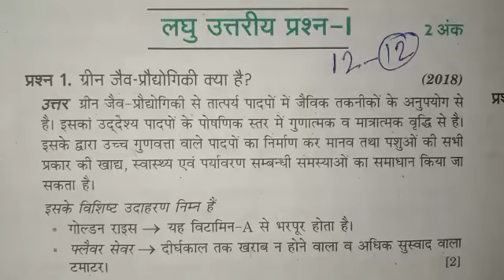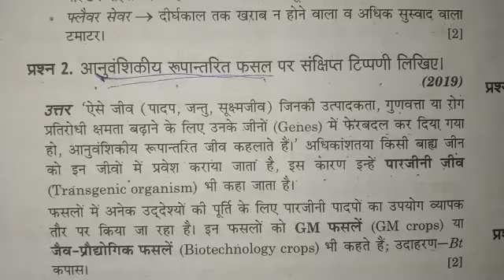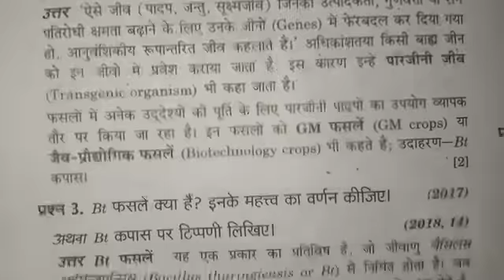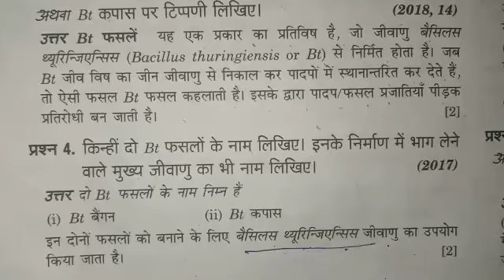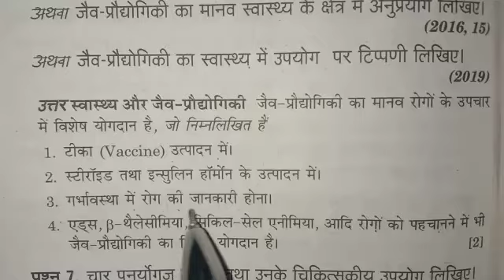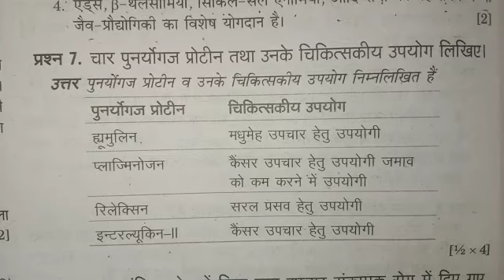Green jio prodidagi